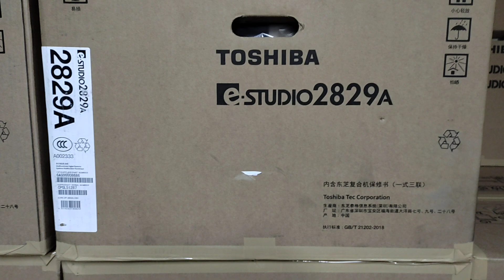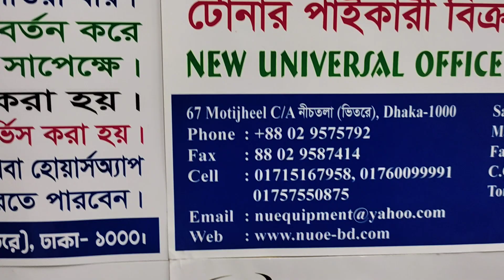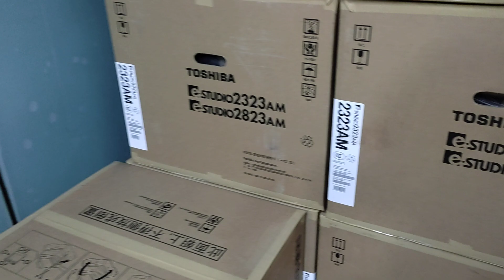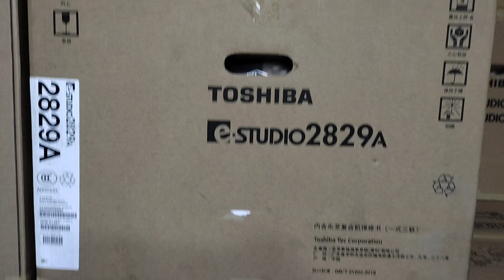Toshiba digital photocopier e-studio 2829A New universal office wholesale office 01757550875